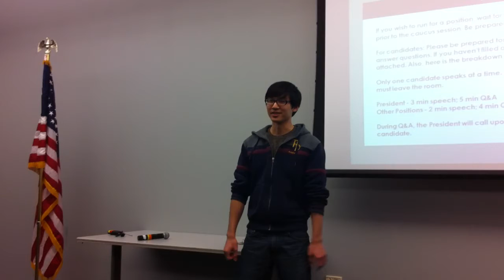Jensen Mei for Treasurer Candidate 3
Jensen Mei's speech for the UNLV CKI 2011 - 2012 term. February 16, 2011

*Please excuse the audio quality. We had equipment failure resulting to the use of an iPhone w/o a tripod and a lot of disturbance from the room behind us.

Turn your volume up, thanks.